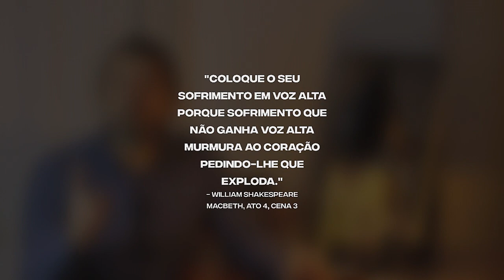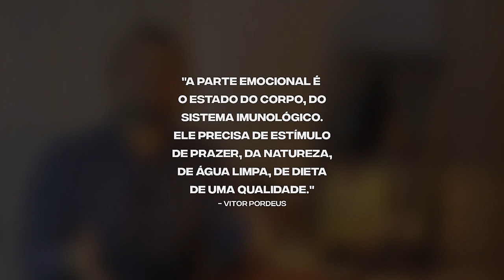Mente sã e corpo são: a influencia da mente nas doenças corpo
Reflexão sobre as doenças psicossomáticas e a influência do estresse mental sobre as doenças físicas.